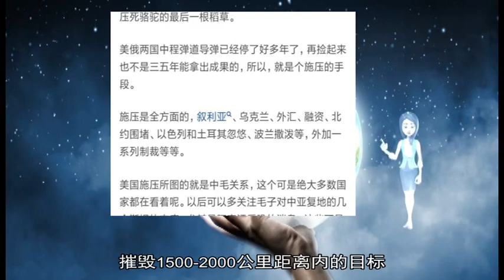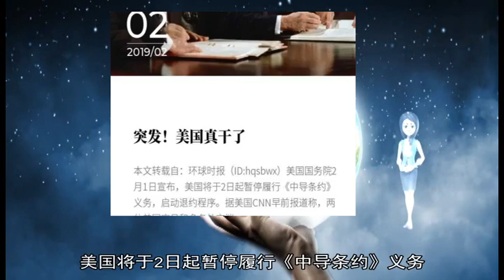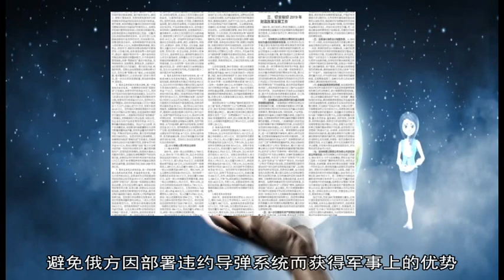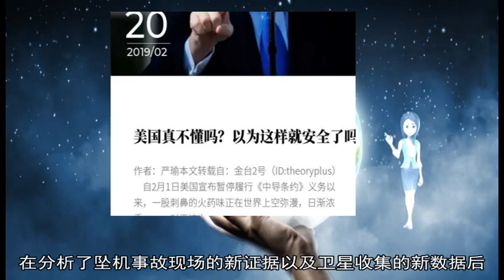军事新闻-俄罗斯宣布暂停履行《中导条约》义务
《军事新闻》《中国新闻》《世界新闻》新华社莫斯科2月2日电(记者刘洋)俄罗斯总统普京2日宣布 俄暂停履行《中导条约》义务  普京在与俄外长拉夫罗夫和国防部长绍伊古会晤时说：“我们的回应将是针锋相对的 美国宣布他们暂停履行条约义务 那我们也暂停 ”  普京说 暂停履行《中导条约》义务后 俄罗斯将研制新武器 但不会增加国防预算 他说：“我们不应也不会卷入对我们来说耗资巨大的军备竞赛 ”  普京还要求不再就《中导条约》提议举行新的国际谈判 他说：“和过去一样 我们在这个领域的所有提议都已摆在桌面上了 谈判的大门是敞开的 同时 我请两部门(外交部和国防部)今后不再就此问题提议举行任何谈判 ”  普京说 在美国的中程和短程导弹部署在世界各地之前 俄罗斯不会在那些地方部署类似导弹  普京表示 鉴于美国的相关做法 俄罗斯已开始研制包括陆基高超音速中程导弹在内的新武器 他说：“他们(美国)宣布他们正在进行(武器的)研制和试验设计工作 我们也将做同样的事情 ”  美国国务院2月1日宣布 美国于2日起暂停履行《中导条约》义务 启动退约程序  美国和苏联领导人1987年签署《苏联和美国消除两国中程和中短程导弹条约》 简称《中导条约》 规定两国不再保有、生产或试验射程在500公里至5500公里的陆基巡航导弹、弹道导弹及其发射装置 AD_SURVEY_Add_AdPos(#7000531#) 新华社大马士革1月27日电 据叙利亚军方媒体报道 俄罗斯驻叙利亚赫迈米姆空军基地防空系统27日在叙西北部拉塔基亚省上空击落3个“敌对目标”  报道说 俄驻叙赫迈米姆空军基地防空系统当天在拉塔基亚省杰卜莱地区上空将3个“敌对目标”击落 报道未说明被击落目标的具体细节  另据总部设在英国伦敦的“叙利亚人权观察组织”消息 俄驻叙赫迈米姆空军基地防空系统当天对空中“不明物体”进行拦截 拉塔基亚省杰卜莱地区上空传出爆炸声  据报道 2018年1月以来 俄罗斯驻叙利亚赫迈米姆空军基地多次发生小型无人机逼近事件 这些无人机均被俄军击落或俘获 俄方勘查显示 上述无人机来自叙政府军与极端组织交火区或叙反对派武装控制区 【“今日俄罗斯”电视台网站2月4日文章】题：在《中导条约》暂停履行后 俄将如何更新导弹库(作者阿列克谢·扎克瓦辛)  俄罗斯外长拉夫罗夫表示 莫斯科无意卷入军备竞赛 但会针对美国在退出《中导条约》后的行动 使用“军事技术装备”加以回应 2日 俄总统普京宣布俄暂停履行《中导条约》 并首肯了国防部的提议 即研发“口径”巡航导弹和中短程高超音速弹道导弹的陆基版本 专家认为 倘若华盛顿不恢复履约 莫斯科无需巨额投入 也能极大地提高自身的核导弹实力  接受“今日俄罗斯”电视台采访的专家认为 针对美国的退约 俄国防部选择了对等的回应之策 在他们看来 国防部充分考量了本国国防工业综合体的实力以及总统杜绝军事支出增长的要求  俄罗斯军事科学院教授瓦季迪·科久林指出：“最简单的应对之策无疑是推出舰载‘口径’导弹的陆基版 专家界议论此事很久了 这一目标从技术角度而言并不复杂 也不会产生任何大笔的支出 针对新的军事威胁 陆基版的‘口径’导弹能够迅速、有效、平价地加以应对 摧毁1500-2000公里距离内的目标 ”  俄罗斯军事网的创办者德米特里·科尔涅夫也持类似观点 他表示 “口径”导弹的重量与体积参数都接近“伊斯坎德尔”系统所使用的导弹 无需为它的陆基版本研发新的发射装置及控制设备  他解释道：“若列装陆基的‘口径’导弹 只需夯实‘伊斯坎德尔’系统的底盘 推出改进版发射装置即可 不用太过劳心费神 ”  在专家们看来 最复杂的任务当属中短程高超音速弹道导弹的研发 它可在高超音速航空弹道导弹“匕首”Kh-47M2的基础上展开 此外 本国工程技术人员在与国防部协商后 能够对“先锋”高超音速洲际导弹、最新的“锆石”3M22高超音速反舰导弹加以改进  科久林介绍说：“打造高超音速中程弹道导弹的最省事途径大概就是给‘匕首’增加新级 发挥航空运载工具的作用 类似于过去搭载它的米格-31K战斗机 这即是说将它提速至5马赫以上 ”  此外 他也提到俄军工企业亦可推出“先锋”导弹的新式滑翔弹头 不过 专家们将不得不为此而对导弹的运载工具进行完善 提升发动机动力  科尔涅夫认为 展开科研及测试设计工作 推出“锆石”导弹的陆基版本 将之提速至4至8马赫属于合理之举 他指出 “锆石”3M22高超音速反舰导弹的软肋在于射程有限 但他也相信专家们能不断完善 将“锆石”的杀伤半径提升至1000至1500公里  他总结道：“目前 ‘锆石’尚处于测试阶段 我认为 它的陆基版本会在7年内问世 倘若俄罗斯需要在有限的时间内提升中短程核导弹实力 那么除‘口径’之外 也可以大规模部署机动性能出色的RS-26‘边界’洲际弹道导弹 后者属于已完成测试的新武器 ” 2月1日 在美国华盛顿 美国国务卿蓬佩奥在国务院记者会上讲话  美国国务院2月1日宣布 美国将于2日起暂停履行《中导条约》义务 启动退约程序  新华社华盛顿2月1日电(记者刘品然　刘晨)美国国务院2月1日宣布 美国将于2日起暂停履行《中导条约》义务 启动退约程序  美国国务卿蓬佩奥当天在国务院记者会上说 由于俄罗斯长期违反《中导条约》的规定 美方将暂停履行条约义务 启动为期6个月的退约程序  蓬佩奥表示 他希望俄罗斯能重新遵守条约 并称美国与俄罗斯将在未来6个月继续就此展开谈判  美国总统特朗普当天也发表声明称 长期以来 俄罗斯秘密研发和部署条约限制的导弹系统 导致美国做出这一决定 美国将着手开发军事回应的选项 与北约和其他盟友展开合作 避免俄方因部署违约导弹系统而获得军事上的优势  蓬佩奥去年12月4日在布鲁塞尔表示 除非俄罗斯恢复全面履行《中导条约》 否则美国将在60天后暂停履行该条约义务  俄罗斯一直以来拒绝接受美国有关俄罗斯违约的指控 近年来 美俄两国互相指责对方违约 美国指责俄罗斯部署射程受条约限制的9M729型(美方称SSC-8)陆基巡航导弹 俄罗斯则怀疑美国在东欧部署的陆基“宙斯盾”反导系统具备发射巡航导弹的能力  俄罗斯军方1月23日对外展示了9M729型巡航导弹 并表示该导弹的实际射程为480公里左右 并不违反《中导条约》  美国和苏联领导人1987年签署《苏联和美国消除两国中程和中短程导弹条约》 简称《中导条约》 规定两国不再保有、生产或试验射程在500公里至5500公里的陆基巡航导弹、弹道导弹及其发射装置 AD_SURVEY_Add_AdPos(#7000531#) 美国总统特朗普宣布 美国立即停飞所有波音737 Max客机 3月10日发生埃塞俄比亚航空客机坠机事故后 全球多国和监管机构陆续禁飞波音737 Max全系列或部分机型 美国是在事故后最晚宣布禁飞的国家  本周三（3月13日） 特朗普在白宫对记者表示 正在飞行途中的737 Max型号飞机 降落到目的地后就要马上停飞  美国联邦航空管理局表示 在分析了坠机事故现场的新证据以及卫星收集的新数据后 作出停飞决定 航空管理局在书面声明中表示